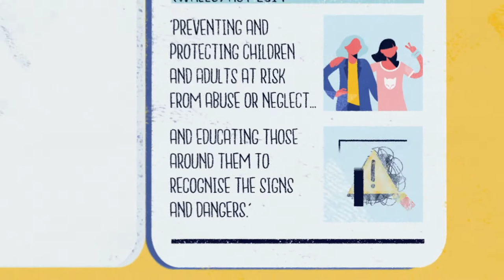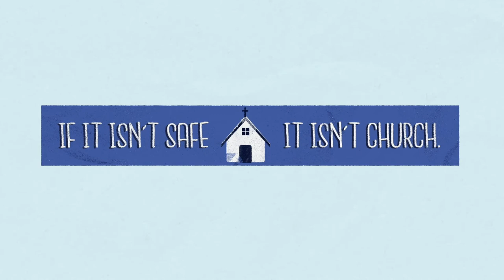02. WHAT IS SAFEGUARDING?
Safeguarding is defined within the Social Services and Well-being (Wales) Act 2014 as ‘preventing and protecting children and adults at risk from abuse or neglect and educating those around them to recognise the signs and dangers’.